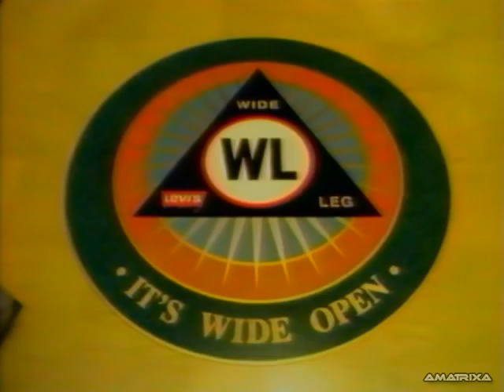1997 Levis Wide Leg Jeans Commercial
Recorded in 1997. Commercial for Levis Wide Leg (WL) Jeans.